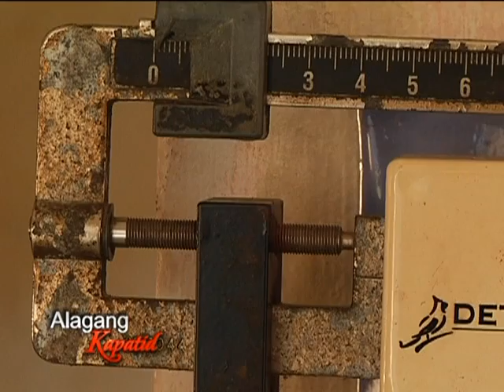TV5 Alagang Kapatid Samar Special 4.mp4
TV5 "Alagang Kapatid" (A Sibling's Touch)
Building the Health Center: Giving Hope to a Small Town in Samar
National television airing: September 11, 2011